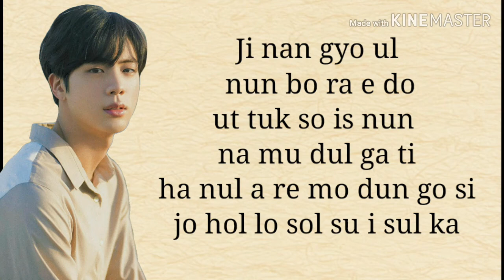Jin BTS(방탄소년단)-Autum Outside The Post Office (easy lyrics)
Original singer =Yoon Do Hyun

Yoon Do Hyun Autum Outside The Post Office lyrics
Jin cover lyrics
BTS lyrics
BTS cover
BTS cover lyrics